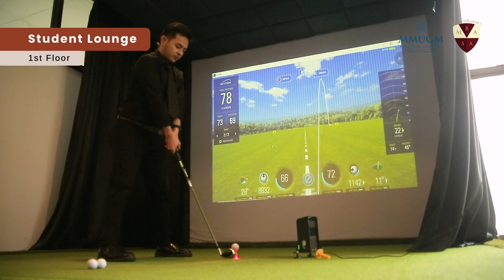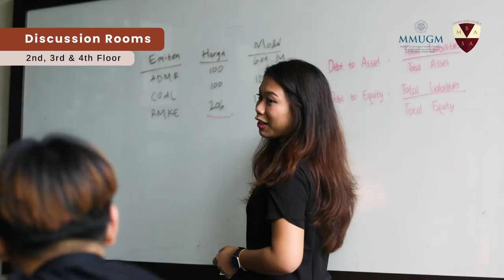MM UGM Campus Tour 2023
This time MBASA UGM 14.0 wants to share with you about the MM UGM campus tour video. We have packaged the new Campus Tour video for 2023 so that it can give you a little idea of the latest campus conditions✨

Regarding our new tagline GoTogetherGoFurther, we hope that together we can make a better move!

Kali ini MBASA UGM 14.0 ingin membagikan kepada kalian mengenai video kampus tour MM UGM. Kami mengemas video Campus Tour baru tahun 2023 ini sehingga bisa memberi sedikit anda gambaran mengenai kondisi kampus terbaru✨

Berkaitan dengan tagline baru kami GoTogetherGoFurther kami harap bersama-sama kita bisa melangkah menjadi lebih baik!

Music credits to:
Everyday- Eric Lund